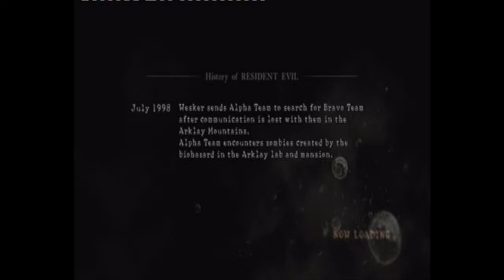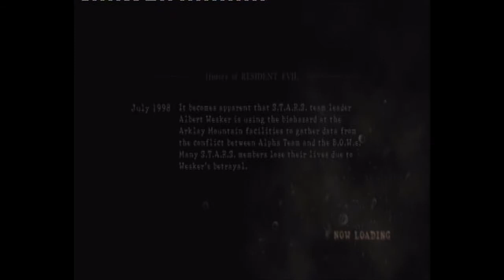Let's Play Resident Evil 5 Gold Edition (With OzzyMills): Quick Time Events = Fail (S3 P3)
No More Interruptions Thank God, But We Do Fail a QTE